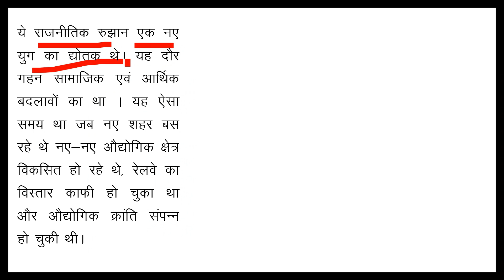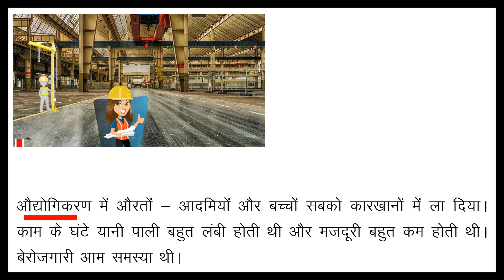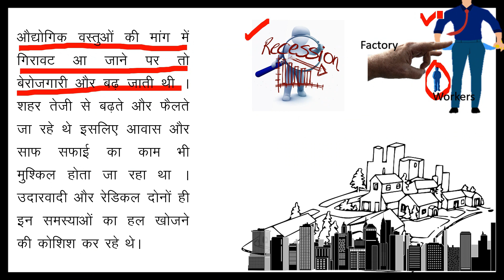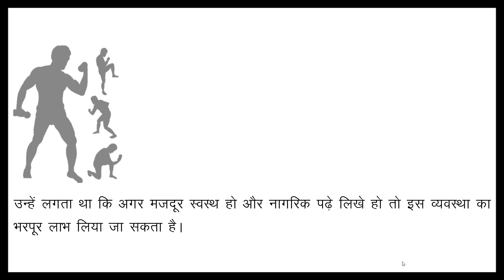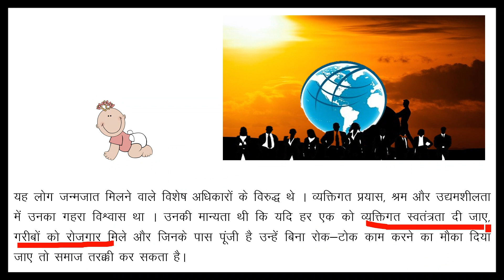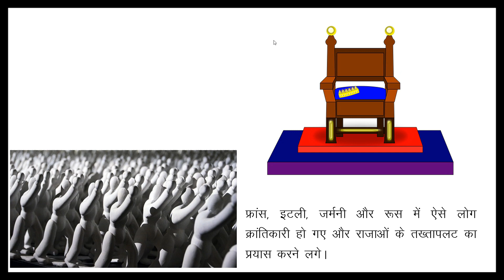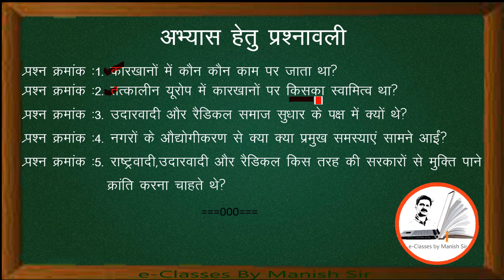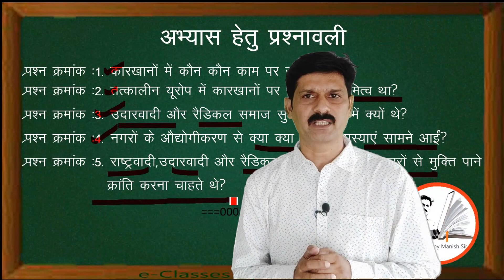यूरोप में समाजवाद एवं रुसी क्रांति Class9:औद्योगिक समाज एवं सामाजिक परिवर्तन (भाग - 2)